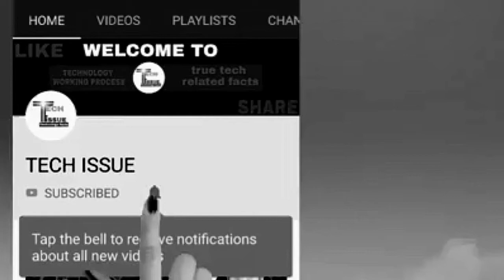(HINDI)Harman Patents Robotic Speakers for Virtual Reality! || Samsung's new speaker ?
I HOPE ALL RIGHT !!

GUYS AAJ HUM SE BAAT KARNE WALE HAIN MOVIE//ROBOTICS VIRTUAL REALITY SPEAKERS KA BARA MA ... OR YRA UPDATE NIKAL KE AA RAHI HAI EKDUM TAJA TAJA__YEH CONTRACT MILA HAI SAMSUNG CO. JIS VR MA ROBOTICS SPEAKER USE KIYA JAYA GHA...US KA NAME HO SAKTA HA SAMSUNG V_ VR. AB CHISE KITNI KAMAL KI HOGI WOH TO VR AANE KE BAAD PATA CHALEGA..

(UPDATED DESCRIPTION)
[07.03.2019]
[[TIME:-7:33 p.m]]

HARMA BLATANT ROBOTICS SPEAKER FOR VIRTUAL REALITY!!
_____😋Virtual reality has a new problem that needs to equal to the manufacturers of the creator, because this is not related to the supply, that the person is still not related to the supply. Samsung's a supported company has been provided a patent which it provides a variety of risk that can be easily during the crowded session, as a different report, "The patient virtual reality uses the" "the Speaker's Valultity Theory" "The use of the mobile speaker system for the environment." It is a particularly enabled in the physical environment. Changes with the virtual object can be changed by the word.

DOSTO CHEEZ HAI YAHAN PE HI BRA HI MAJEDAR TU DEKHTE HA KYA KUCH HOTA HAI. [AAP KO KYA LAGTA HAI DOSTO SAMSUNG KHAAS KUCH KAR PAYEGA] ???

[{BISTARIT JAN KARI KA LIYA VIDEO KO PURA DAKIA}]_

AAJ KI VIDEO KE LIYE ITNA HE...
MILTA HOON AAP SABSE"EK AUR NAYA___🙏
FRESH VIDEO KE SATH. TAB TAK KA LIYA GOODBEY😉...😪